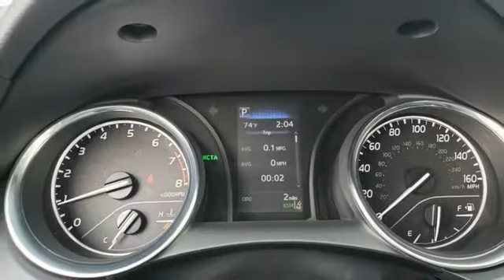New 2020 Toyota Camry Rochester, MN S21030 - SOLD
Year: 2020
Make: Toyota
Model: Camry
Trim: SE
Engine: 2.5L I4 DOHC 16V
Transmission: 8-Speed Automatic
Color: Blue
Interior: Blk Fabric W
Stock #: S21030
VIN: 4T1M11AK2LU994809
2020 Toyota Camry 4D Sedan 2.5L I4 DOHC 16V FWD SE Aqua 28/39 City/Highway MPGbrbrEvery new vehicle comes with a Lifetime Powertrain Warranty! See dealer for details. We look forward to earning your business.

Address:
4365 Canal Place Southeast